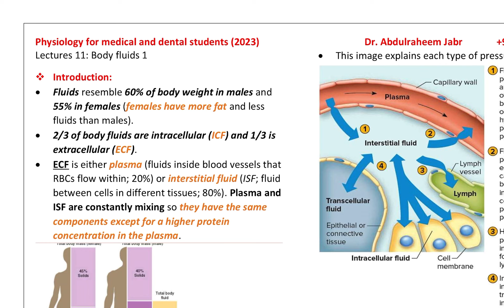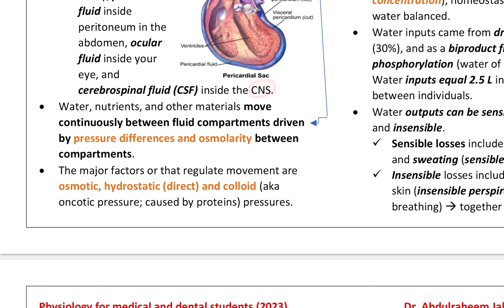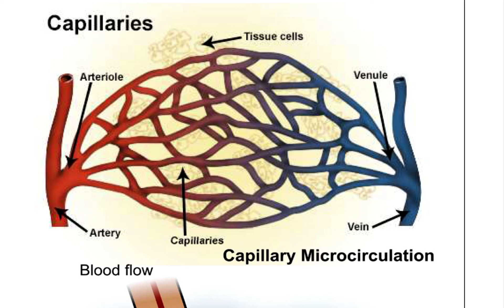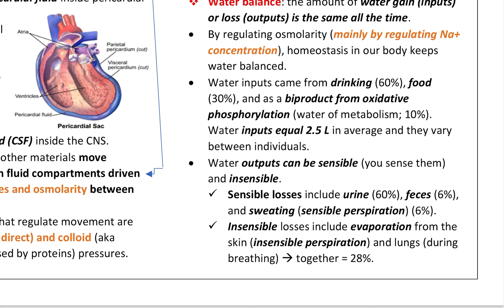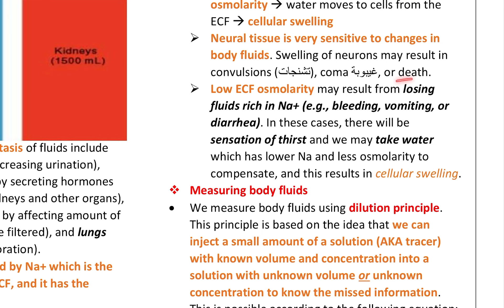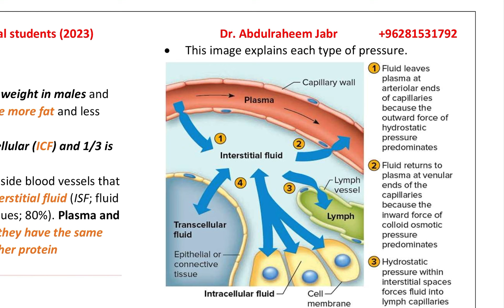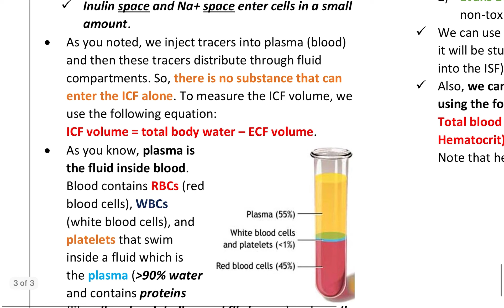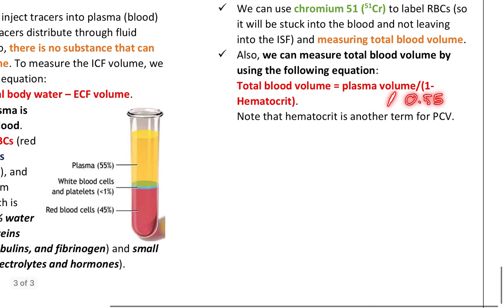Physiology 11 (final 1): body fluids 1